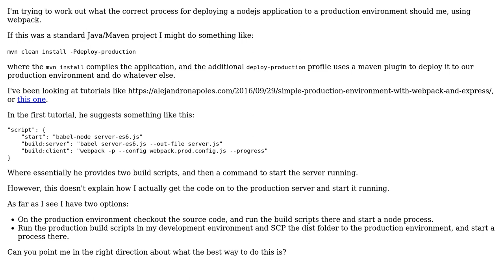Deployment process for deploying nodejs application to production using webpack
Software Engineering: Deployment process for deploying nodejs application to production using webpack

With thanks & praise to God, and with thanks to the many people who have made this project possible! | Content (except music & images) licensed under CC BY-SA | Music | Images & others | With thanks to user Yan Derii user dwjohnston and the Stack Exchange Network Trademarks are property of their respective owners. You are responsible for your own actions.